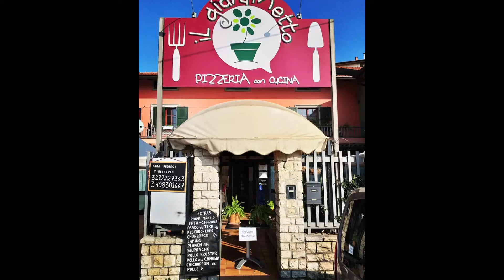IL GIARDINETO RESTAURANTE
IL GIARDINETTO RESTAURANTE
En fecha 20 de abril del 2021, visitamos el restaurante Il Giardineto, ubicado en la zona céntrica de Bergamo, estación de trenes. Hablamos con la Señora Soledad Andrade, propietaria ella nos contó los últimos preparativos para el inicio de sus actividades al 50% servicio en mesa, ya que cuenta con un espacio al abierto, rechisito del nuevo decreto "anti covid" que entrara en vigencia a partir del lunes 26 abril.
Les invitamos escuchar sus palabras en esta entrevista
Gracias. 💖💪👏😘